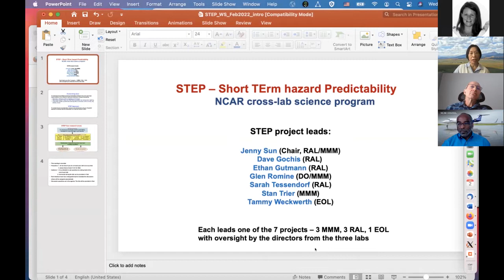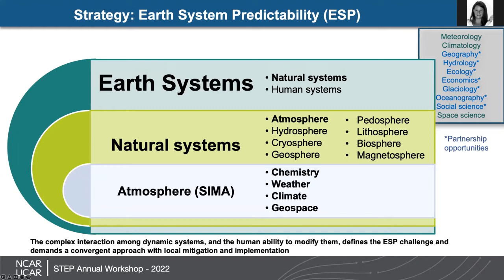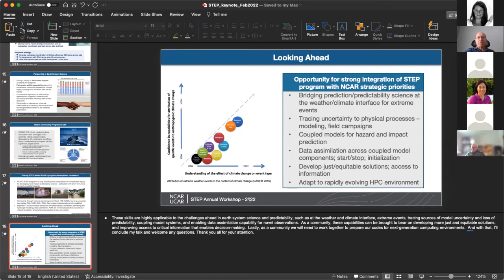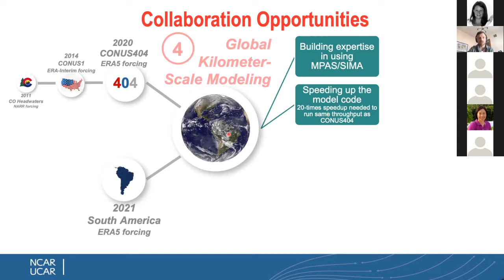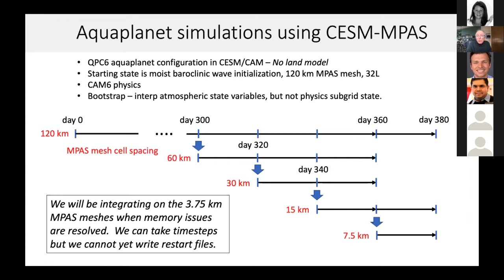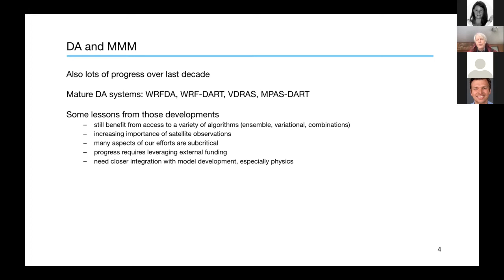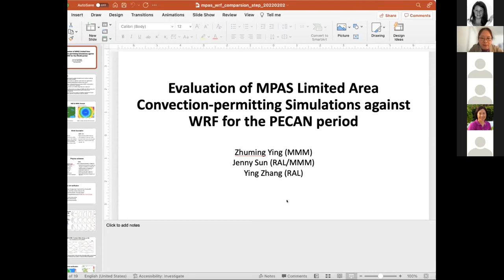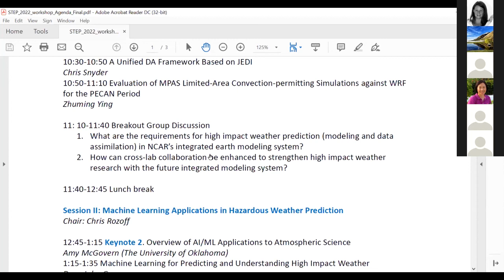STEP Annual Virtual Workshop: Predictability and Prediction of Weather Related Hazards: Session 1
The workshop is open to all NCAR staff and no registration is required. The main objective of the workshop is to identify new areas and opportunities for cross-lab collaborations to enhance the hazardous weather research at NCAR. The workshop will consist of the following four topics:

Toward integrated convection-permitting modeling
Machine learning applications in hazardous weather prediction
Predictability of convective weather systems and their associated hazards
Hazard prediction via coupled modeling.
Session I. Toward Integrated Convection-Permitting Modeling
Chair: Dave Gochis
9:00-9:30 Keynote 1. NCAR's Emerging Approach to Promote Community Earth System Science
Glen Romine
9:30-9:50 NCAR’s Efforts on Convection-Permitting Climate Modeling
Andreas Prein
9:50-10:10 MPAS in SIMA: Nonhydrostatic Atmospheric Capabilities in an Earth Systems Model
Bill Skamarock
10:10-10:30 Break
10:30-10:50 A Unified DA Framework Based on JEDI
Chris Snyder
10:50-11:10 Evaluation of MPAS Limited-Area Convection-permitting Simulations against WRF for the PECAN Period
Zhuming Ying